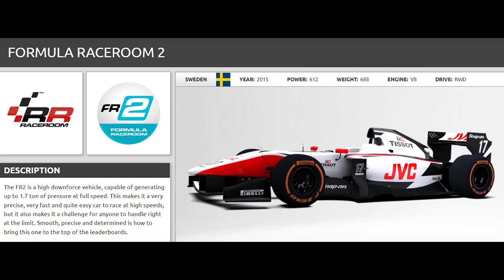Zandvoort F2 Back to front 2023 09 30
Formula 2 back-to-front win! So intense!
15 min race - I started last P23
Racing against the AI bots with AI strength set to 100%
First couple laps spent feeling out the car/track - love these cars, so predictable to drive yet very responsive.